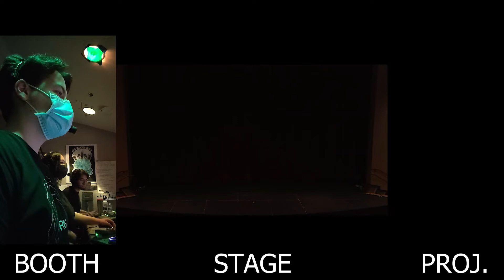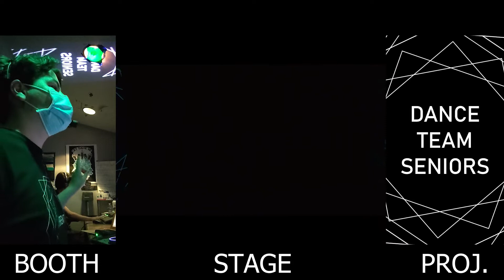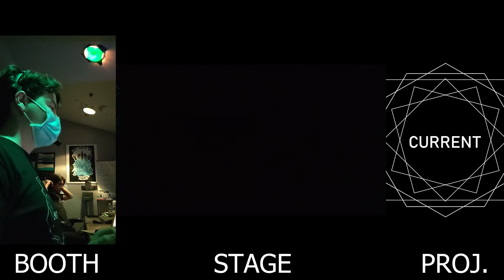Show Call, NPHS Dance Concert 2022 "CURRENT" - Opening Number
Show calling the opening number to the 2022 NPHS Dance Concert, "CURRENT"